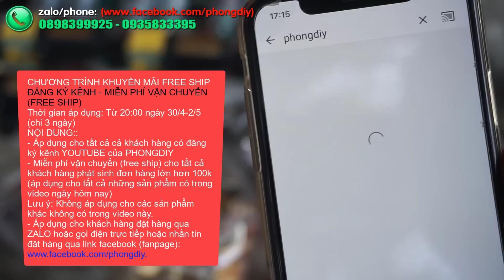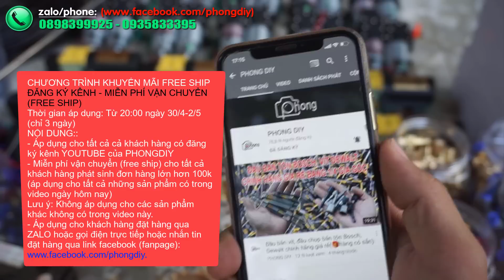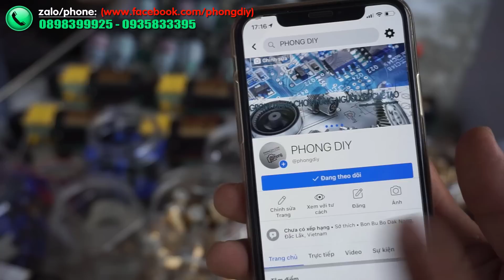Máy bơm phun sương giá cực rẻ 145k free ship cân thử 100 béc (zalo/ - 0935833395)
✯Link shopee bộ hẹn giờ thông minh